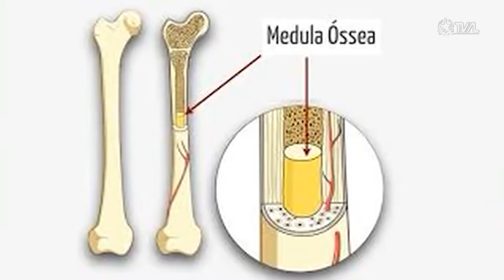É Notícia - Dia do Doador de Medula Óssea: saiba como ser um voluntário - 16/09/22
Todo terceiro sábado do mês de setembro é comemorado o Dia Mundial do Doador de Medula Óssea. O objetivo é conscientizar a população para as condições de se tornar um doador voluntário e, com isso, ampliar as chances de salvar vidas.